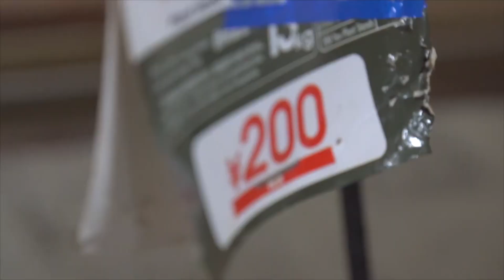激動すぎた１年。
今年も私の動画に付き合ってくださり本当にありがとうございました。
皆さんには期待させてしまった反面がっかりさせてしまい正直どうしたら良いかわからなくなりました。
でも自分が悲しんでいても仕方がないので前を向こうと思いました。
これからも今いる動物達を今まで通り大切にして少しでも心が明るくなれるような動画を作れたら良いなと思っています。
来年もまた私の動画に付き合ってくれたら嬉しいです。